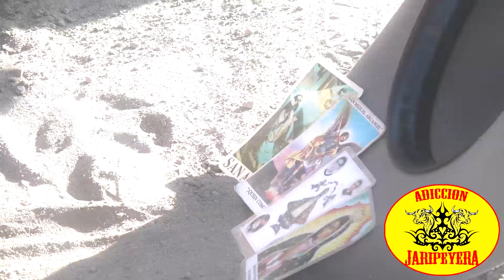PLAZA A REVENTAR PARA VER A RANCHO LA MUERTE PINTADA EN SAN MARTIN TEXMELUCAN 2017